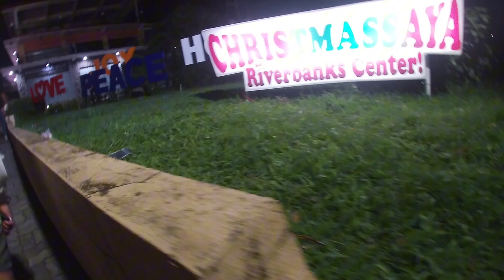Mesmerizing Night Adventure at Marikina River Bank, City Lights and Serenity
Experience the enchanting beauty of the Marikina River Bank at night! Take a stroll along the river's edge and immerse yourself in the vibrant atmosphere. As you walk, you'll witness the joyous sight of children playing and having fun, creating unforgettable memories. The riverbank comes alive with the twinkling lights and the sounds of laughter and excitement.

The Marikina River Bank offers a perfect blend of nature and urban charm. Admire the lush greenery that lines the river, creating a serene and picturesque backdrop. The clean and revitalized river reflects the efforts of the government to preserve its beauty.

During your night walk, you can also explore the Riverbanks Center, a bustling hub of entertainment and shopping. Discover a variety of dining options, family-friendly theme parks, nearby malls, and exciting rides and games. The center is designed to provide a delightful experience for the whole family.

If you're a cycling enthusiast, bring your bicycle along, as the park is bicycle-friendly and offers scenic trails that stretch from the Marikina Riverbanks Amphitheater to the Roman Garden in Marikina River Park.

Please note that it's advisable to check the weather conditions before visiting, as the area is prone to flooding. It's recommended to visit on weekdays for a more peaceful atmosphere.

Come and experience the magic of a night walk at the Marikina River Bank, where nature, fun, and joy intertwine to create unforgettable moments.